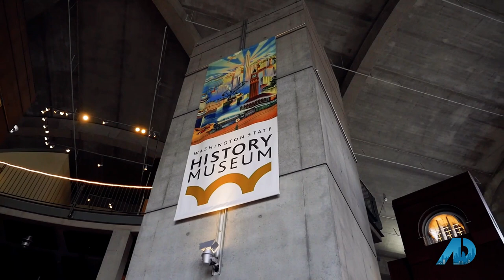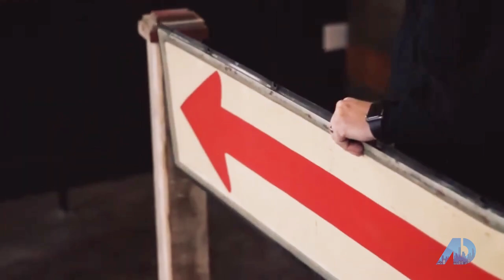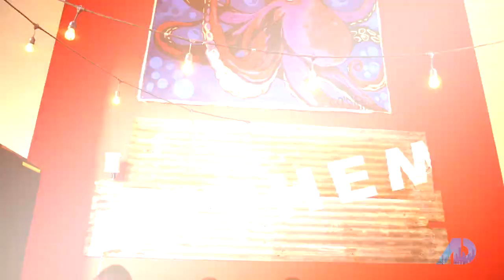ADTV Selling Seattle | Anthem Coffee | Peter Lopez - Finance, Real Estate & Lifestyle Expert!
The inspiring origin story of Anthem Coffee and the family with a huge heart behind it all! The American Dream TV is an Emmy Award nominated, National positive media show that's centered around Lifestyle, Community, Culture & Real Estate. A real show - not scripted. @TheAmericanDreamTV @Century21brad @bryanreynolds4949 @bryanreynoldsmusic